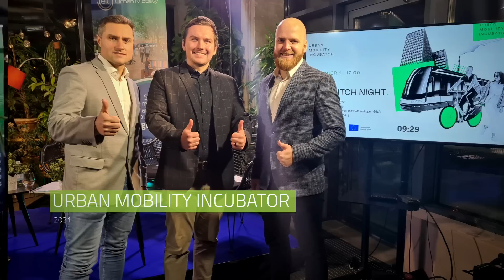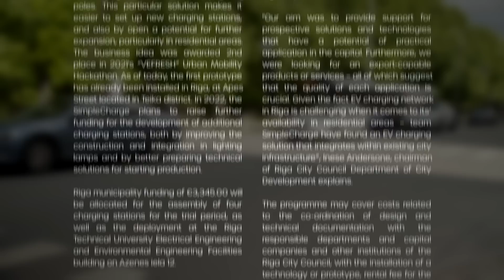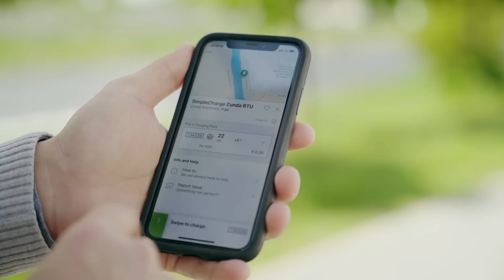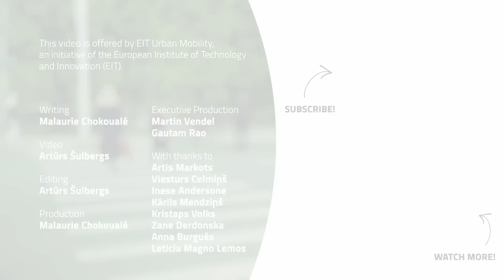How is this Latvian start-up using lamp posts to charge electric vehicles?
If you want to know more about electrification of urban mobility, check out our online course on the topic

Electric vehicles (EV) are a minority on the streets of Riga and the EV charging infrastructure is still at an early stage in the Latvian capital. Artis Markots was struggling to find a EV charger for his car when he got a very simple idea. He looked at the streetlight infrastructure and thought that it could be a way for electric vehicle charging. SimpleCharge was born.

Urban Mobility Explained travelled to Riga to meet with SimpleCharge and understand how this startup is deploying this sustainable urban mobility solution with the support of EIT Urban Mobility, VEFRESH and the City of Riga.

Many thanks to Artis Markots, Viesturs Celmiņš, Inese Andersone, Kārlis Mendziņš, Kristaps Volks, Zane Derdonska and Anna Burgués.